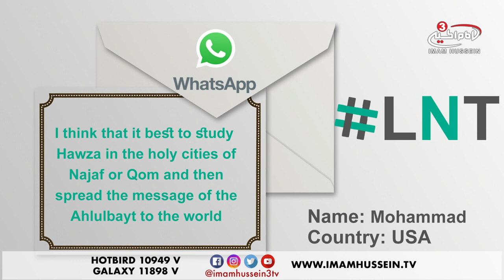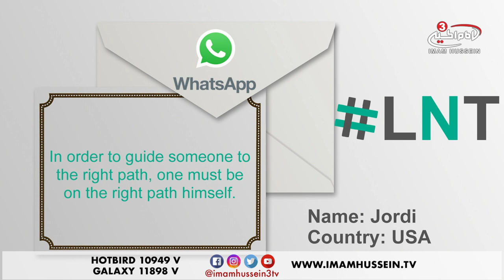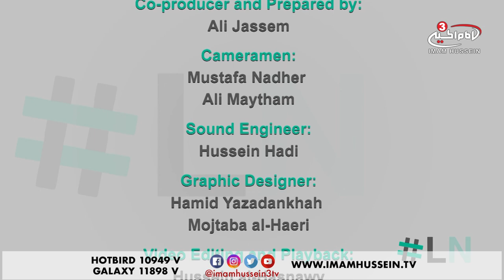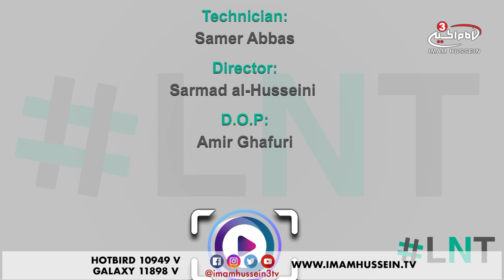How to Guide Other to the Right Path? - 2018 MUST-WATCH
Everyone, or at least most people, have a vision or goal in life. There are multiple paths that may help lead to this goal or destination and some that go astray. However, there is one correct straight path that guarantees you the reach to your goal.

Tune in to find out the various ways to guide others to the right path.